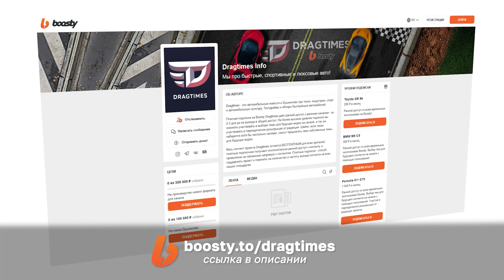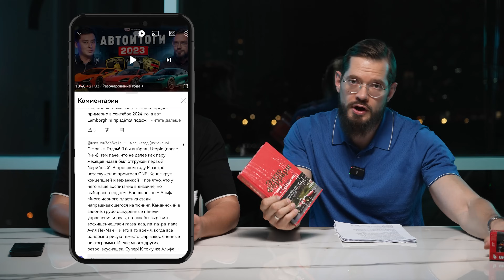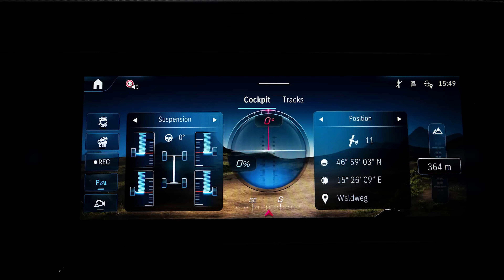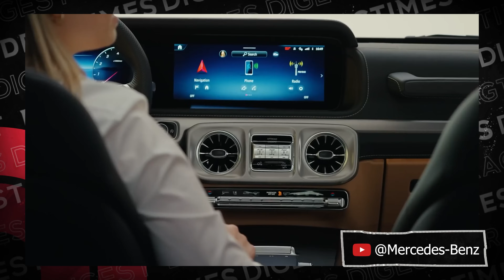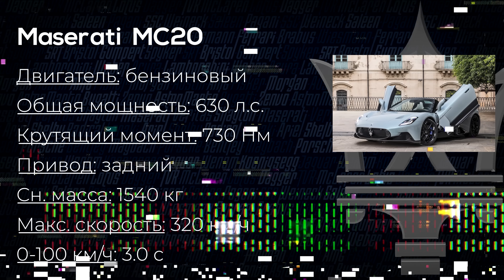Недо-AMG E53 и GT43. Гелик сохранил V8?! Гиперкары от Ferrari и McLaren. // DT.Dайджест 04.24 //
В этом выпуске:
00:00 Приветствие
02:43 Премьера Mercedes-AMG E 53
07:33 Дебют Mercedes-AMG GT 43
12:38 Новый Гелик сохранил V8?!
16:05 Премьера McLaren Artura Spider
24:20 Гиперкары и суперкары Ferrari и McLaren
21:56 Сигнатурочка от Ferrari